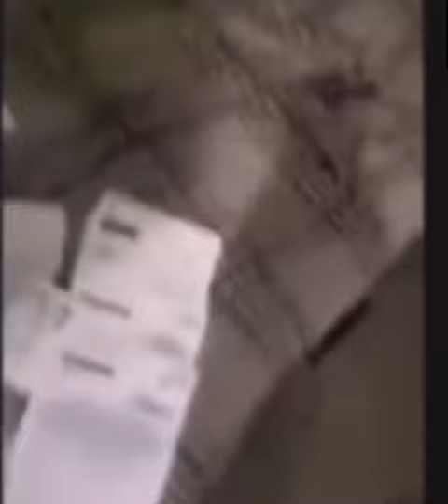Brian Hurle millionaire mansion Ya